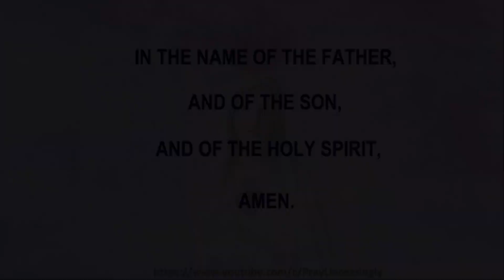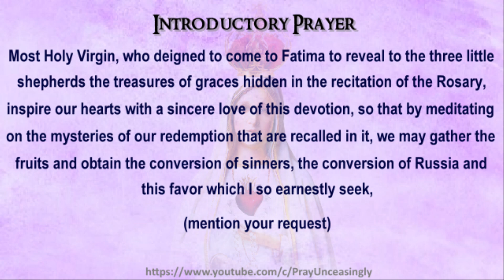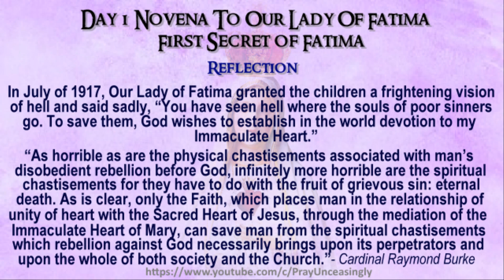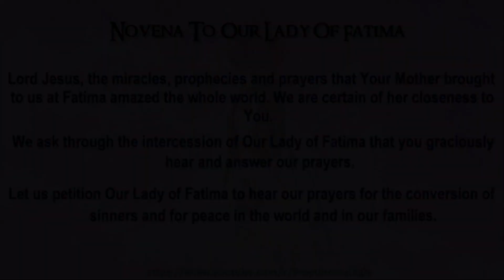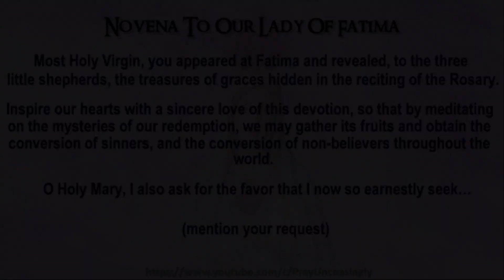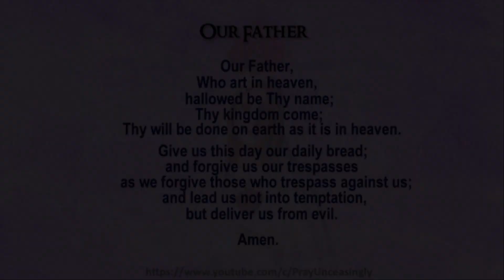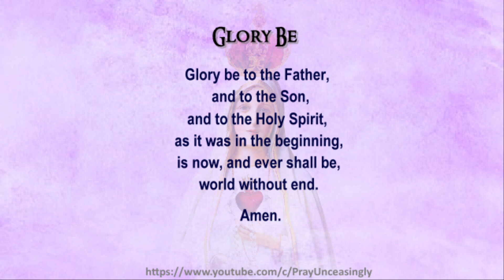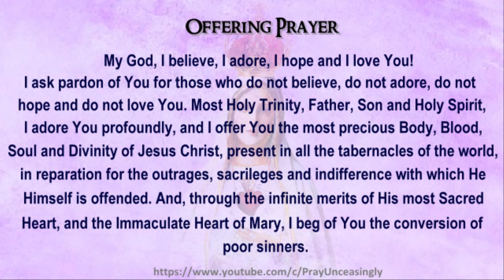DAY 1 NOVENA PRAYERS TO OUR LADY OF FATIMA - FIRST SECRET OF FATIMA